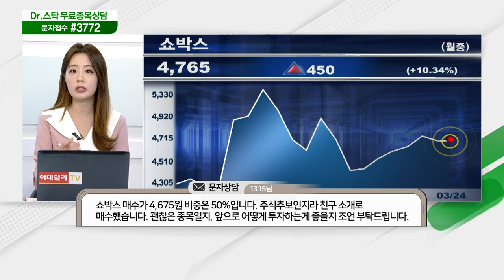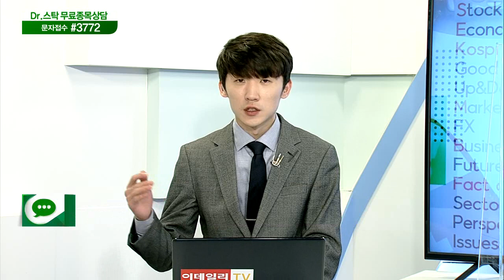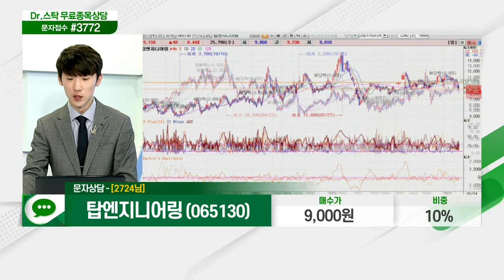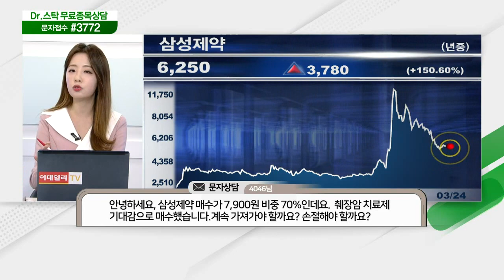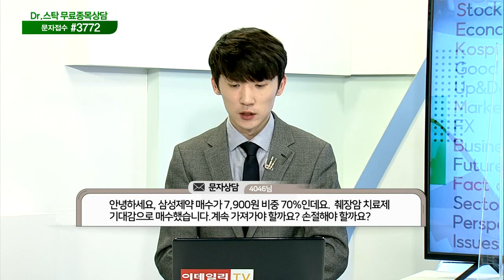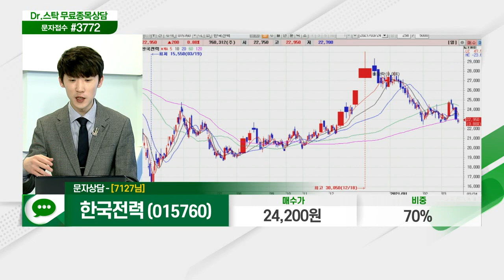안랩, 서플러스글로벌, 엘앤에프, 에이팩트, 포인트모바일, 쇼박스, 에이치엘비, 탑엔지니어링, 다날, 삼성제약, 한국전력_닥터의 처방전 (20210324)